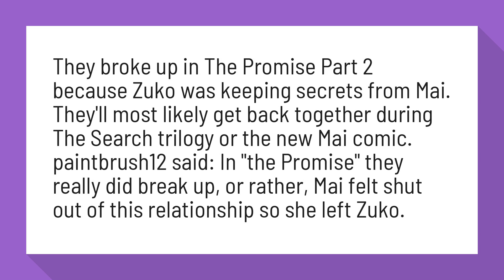Did Zuko and Mai breakup?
So did Mai and Zuko really break up? - Mai and Zuko Answers ...

They broke up in The Promise Part 2 because Zuko was keeping secrets from Mai. They'll most likely get back together during The Search trilogy or the new Mai comic. paintbrush12 said: In "the Promise" they really did break up, or rather, Mai felt shut out of this relationship so she left Zuko.